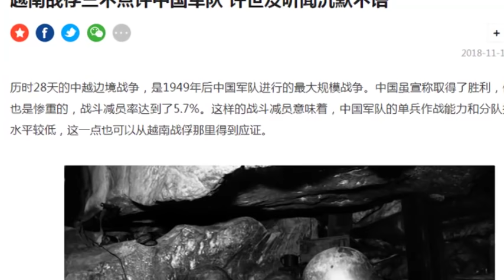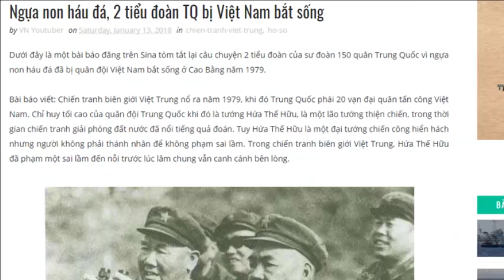Tướng TQ hổ thẹn sau câu nói của binh sỹ VN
Những lời nói cảm nhận của một binh sỹ VN sau khi đến tai Hứa Thế Hữu đã khiến viên tướng này phải cúi đầu trầm tư.